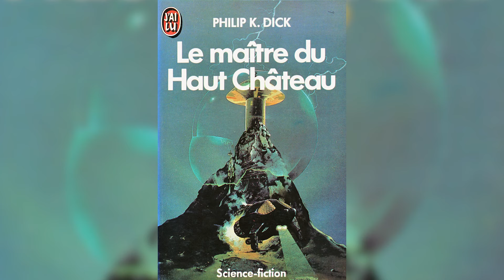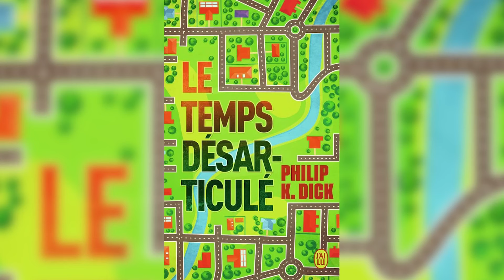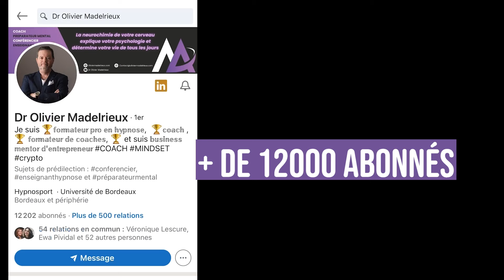Uchronie 0 :Présentation de la série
Notre fonctionnement humain est basé sur la dualité :
Ce que nous voyons de nous qui est le CONSCIENT
Ce qui fonctionne en pilotage automatique qui est l'INCONSCIENT

Les états alpha sont des états de conscience MODIFIÉS QUI NOUS PERMETTENT DE " HACKER NOTRE CERVEAU AUTOMATIQUE " et de pouvoir :
Augmenter notre intuition
Percevoir le futur
Développer nos pouvoirs psychiques
Augmenter notre état de détente
Avoir plus de confiance en soi

ACCÉDER AUX ÉTATS ALPHA est une des formations les plus importantes d’Olivier MADELRIEUX :

Optimiser ses Chakras est également une formation très importante pour modifier sa vie et gagner en énergie